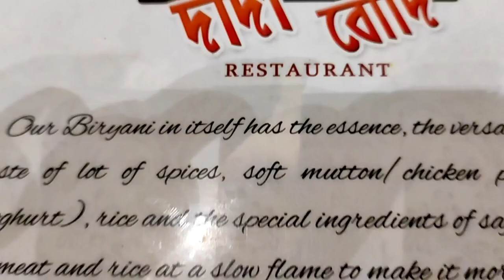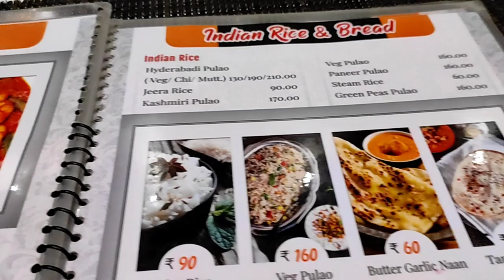দাদা বৌদি বিরিয়ানি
debur bday er khaoa, sodhpur, dadaboudi, cake...